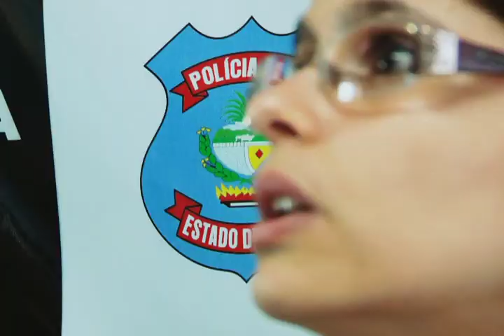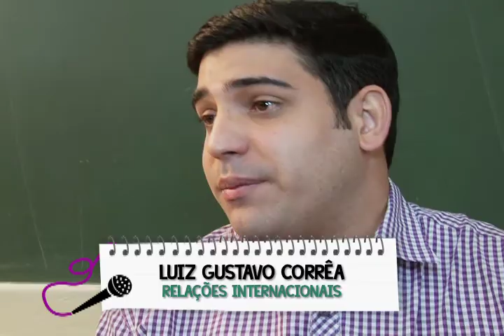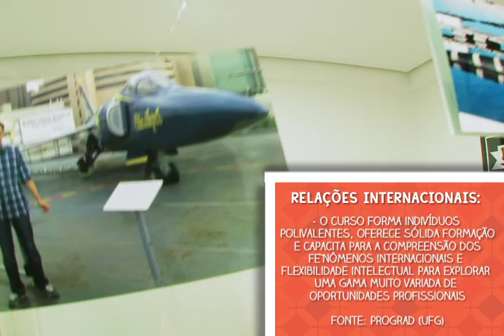Faz o quê? 2014 - Direito, R. Internacionais e S. Social - Bloco II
Cursos: Direito, Relações Internacionais e Serviço Social / Apresentação: Amanda Costa